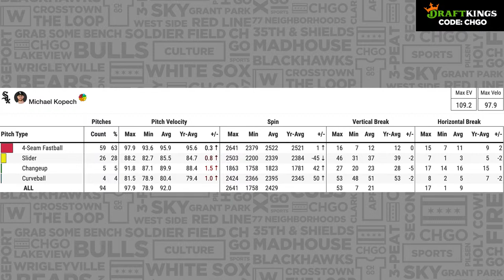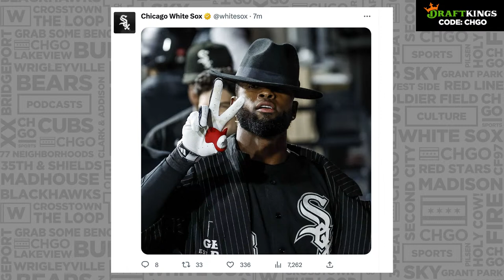Jose Abreu Returns to South Side, Chicago White Sox Lose 5-1 | CHGO White Sox Postgame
The Chicago White Sox welcomed Jose Abreu back to the south side for the first time, and he was greeted with a familiar sight, a White Sox loss. The lone run for the Sox came via a mammoth shot from Luis Robert Jr, his 9th home run of the year. Michael Kopech allowed just 1 hit, but control was once again an issue, allowing 6 walks and 2 runs. Abreu went 1-4 with a single in his return. Join Sean Anderson, Herb Lawrence and Vinnie Duber to recap the series-opening loss on the CHGO White Sox LIVE Postgame Podcast.